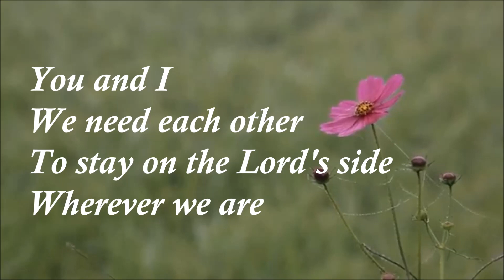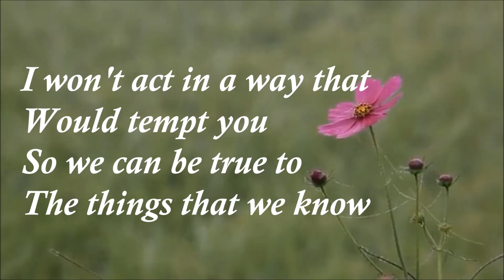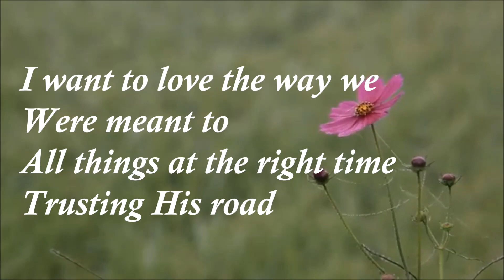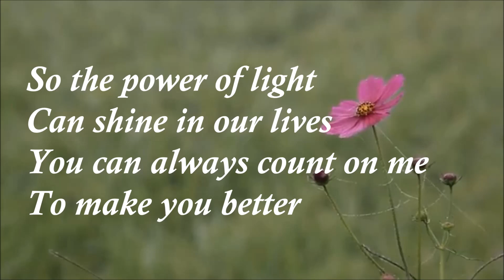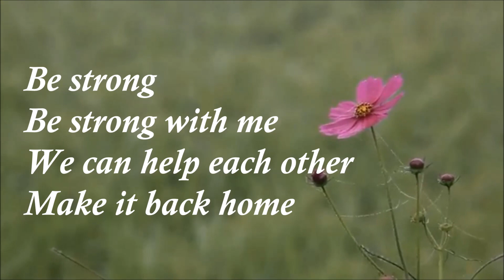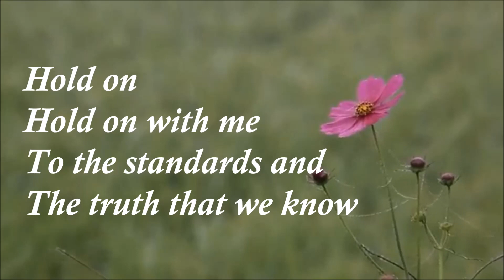Be Strong With Me | Jenny Phillips | Vocals with Lyrics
Be Strong With Me
Artist: Jenny Phillips
Song written by Tyler Castleton

I see some leading each other
Into the shadows into the dark
You and I — we need each other
To stay on the Lord's side
Wherever we are

So the power of light
Can shine in our lives
You can always count on me
To make you better

Be strong, be strong with me
We can help each other make it back home
Hold on, hold on with me
To the standards and the truth that we know
We can help each other
Remember what we were sent here to be
Be strong
I won't act in a way that would tempt you
So we can be true to
The things that we know
I want to love the way we were meant to
All things at the right time
Trusting His road
So the power of light can shine in our lives
Be strong
Hold on
Hold on with me

No Copyright Stock Videos